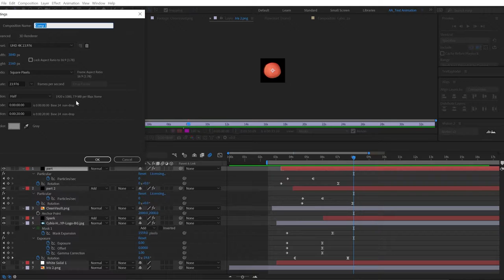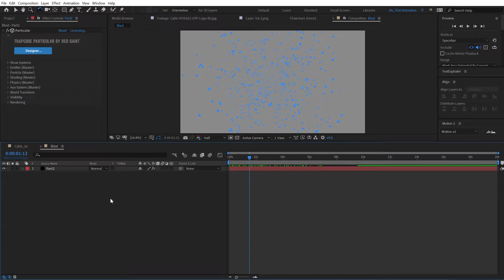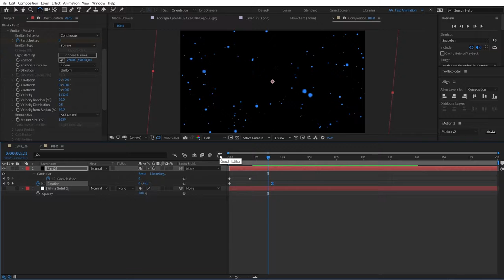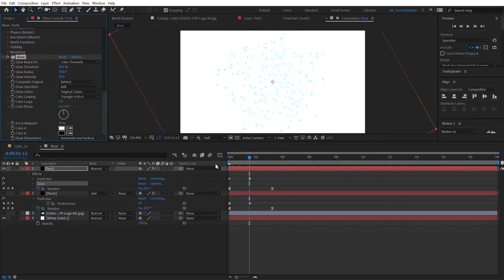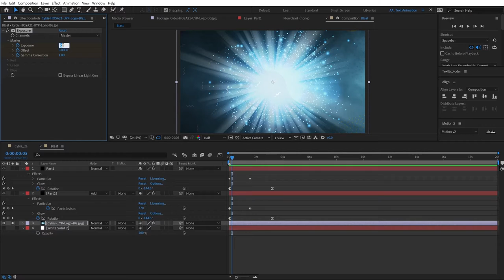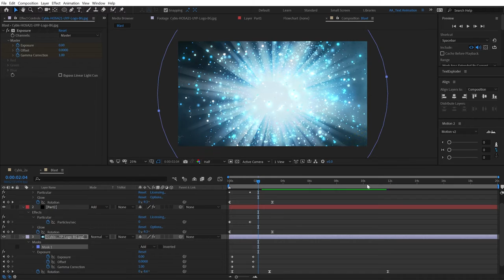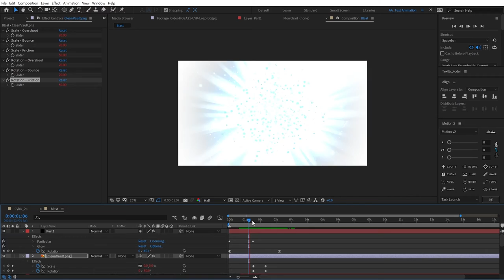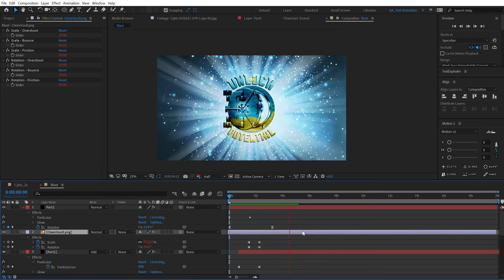Particular Vault Burst in After Effects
TrapcodeParticular AfterEffects Tutorial We're here to help you learn some Particular basics as Aaron designs motion graphics in After Effects for a livestream event.

Soundstripe: E6JSNBCKCBO1TQ1P